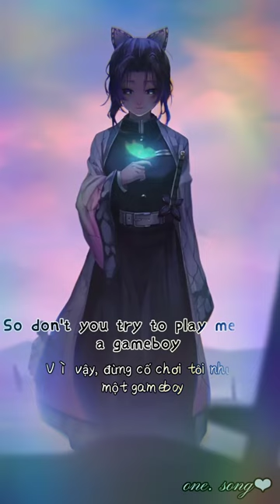GAMEBOY - JAYDEN BARTELS (vietsub and lyrics)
Stop it, you won't stop it
'Cause you like it, when I fight it
So controllin', push and pullin'
I can't pause this interaction

I know I pretend it's nothin'
But you know how to press my buttons
I just gotta say what's on my mind
'Cause I'm so done with runnin'

So don't you try to play me like a gameboy
I'm so sick and tired of these games, boy
You just always tryna play me
And I know and I know
'Cause I'm playing too

Don't you try to play me like a gameboy
These games that you play, I'ma play 'em too

'Cause you have been selected
It's time to play this game
Plug it in, connect it, oh
This game is never ending, oh

You know how to press my buttons

Musician : Geena Fontanella / Trevor Klaiman / Jayden Bartels